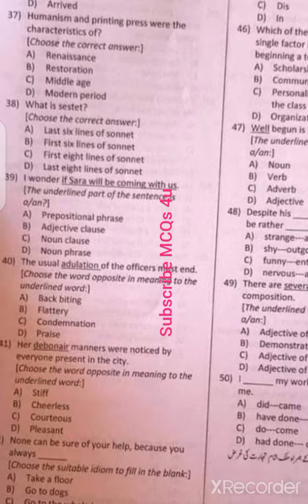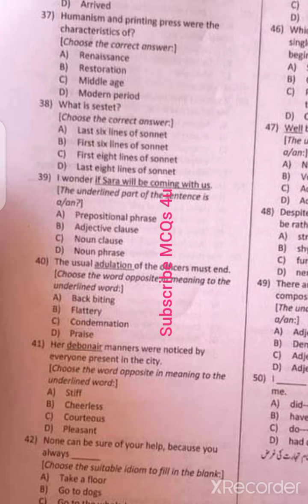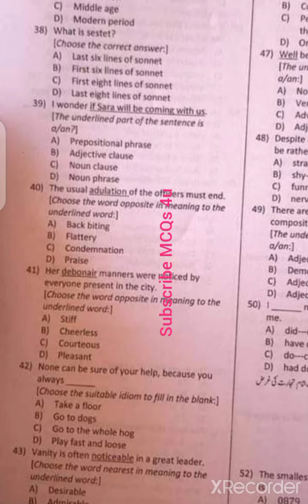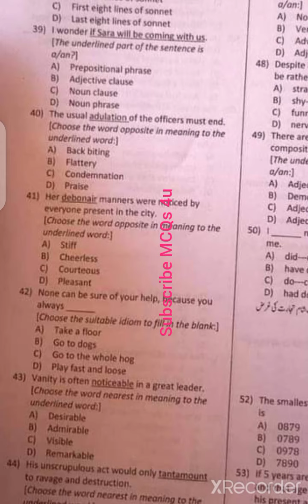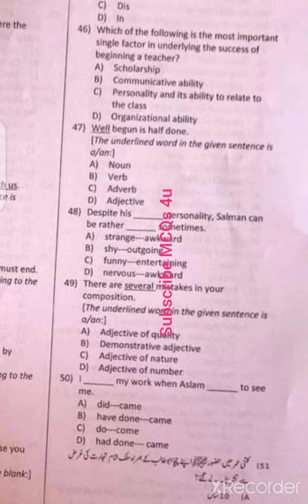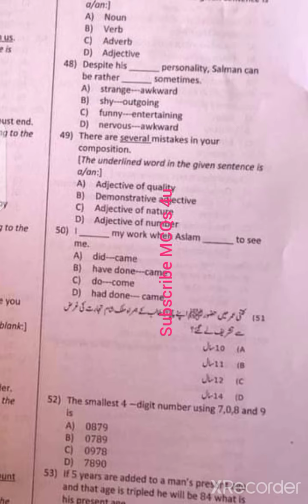part 3 SST general test held on 20/03/2021 by ETEA for ex-fata